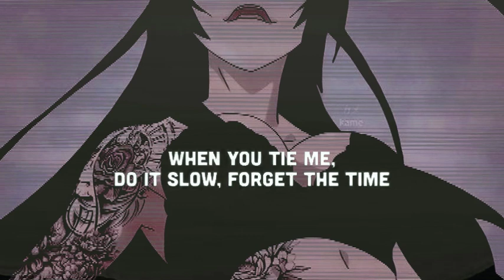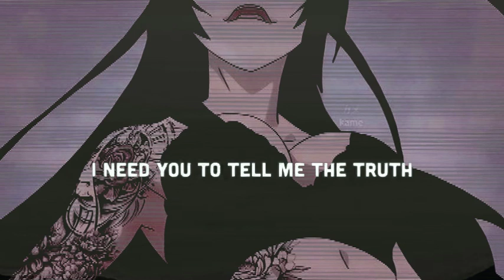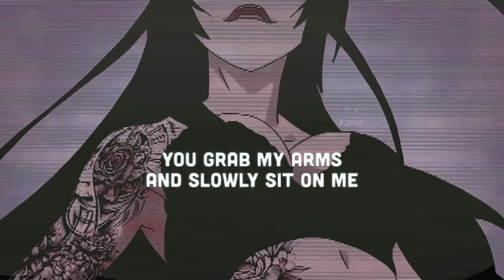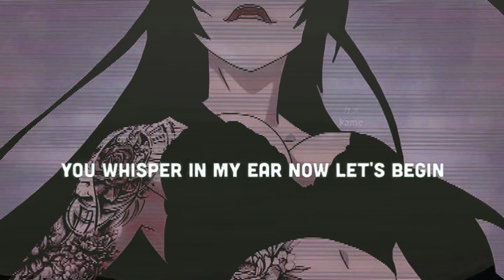Nicholas Bonnin x Angelicca - Shut Up and Listen Lyrics